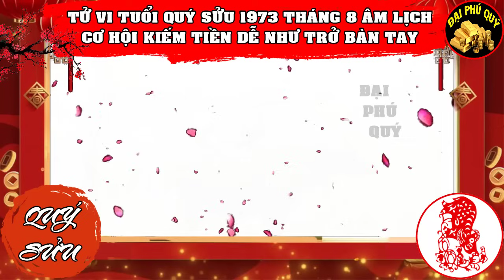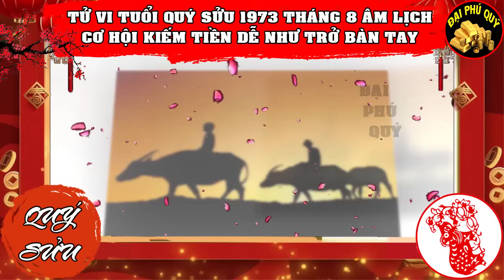{XEM GẤP}Tử Vi Tháng 8 Âm: Quý Sửu 1973 Đặc Biệt Chú Ý Để Phật Trời Ưu Ái Thu hái Bộn Tiền